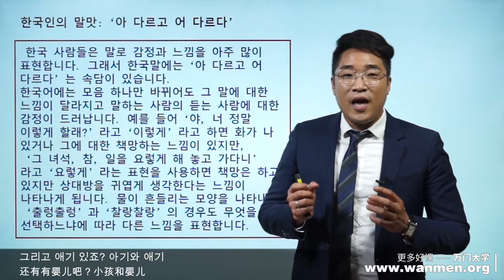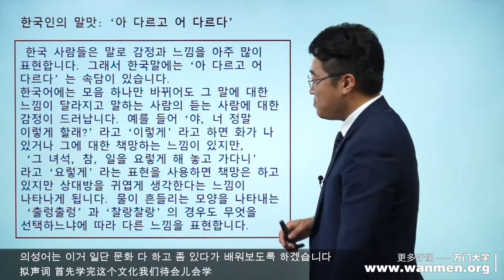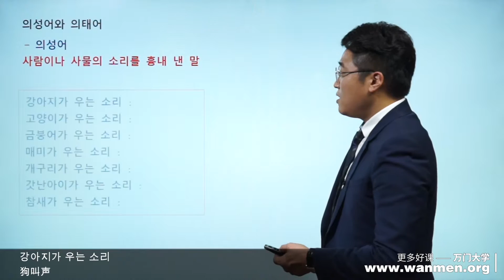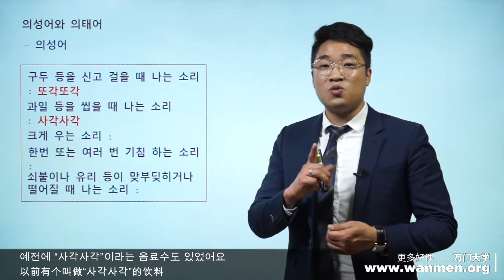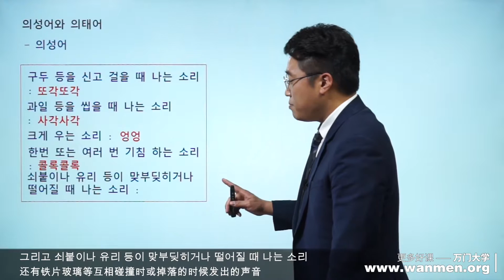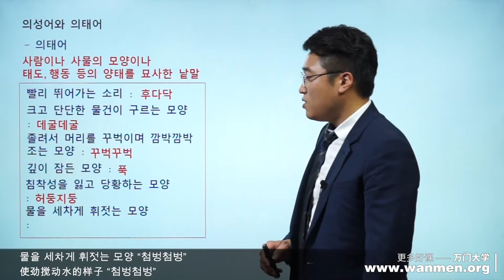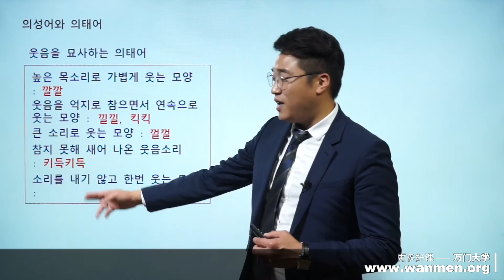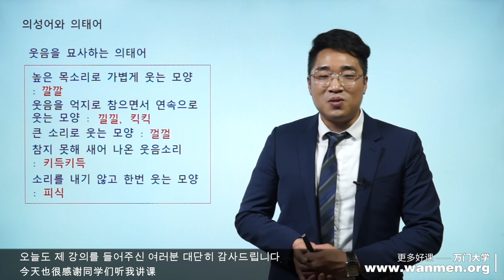【万门大学】韩语中级下20 4文化